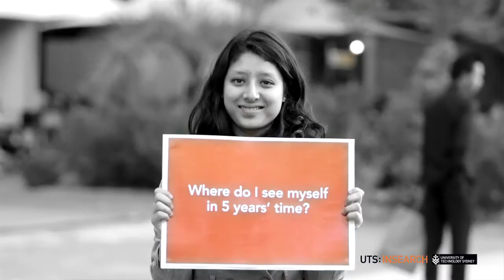Meet Shreya, from Nepal